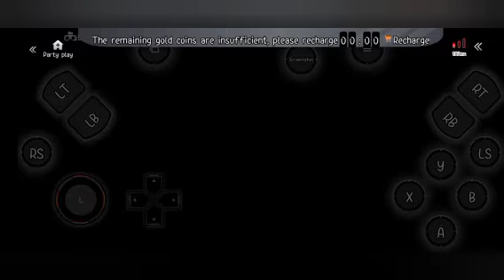Michael new car in GTA 5 mobile 😱🤯 || how to play gta 5 in mobile || part 11